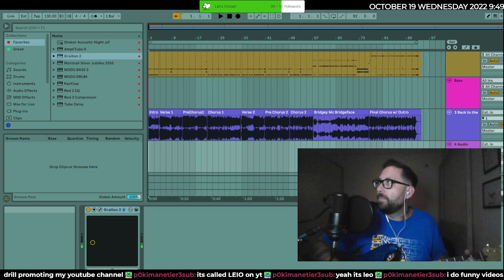Wrote a song for a viewer's yt channel! This is that song.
A viewer asked me to write them a song, so I did! It was a smash! Made ten bucks. That's Workin!